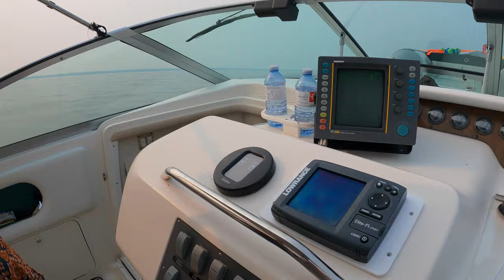Summer 2021 (So far) - Intro Montage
LAKEY INSPIRED - Chill Day
LiQWYD - Feel
Niya - A Bloom
SKANDR - Blue Lemonade
XIBE - Sleep Away